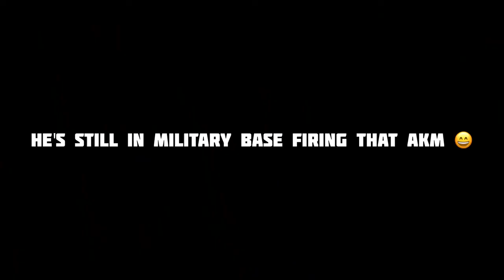Warning (Ear Cancer) 🙀